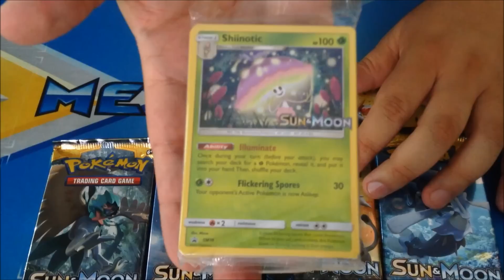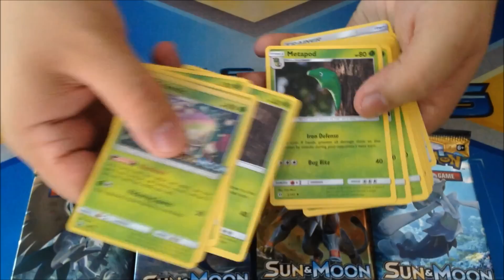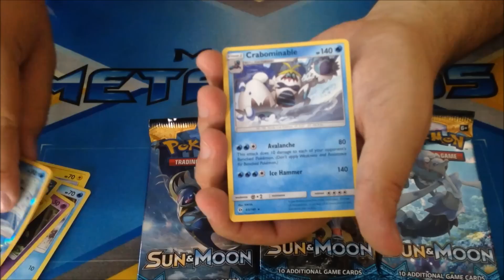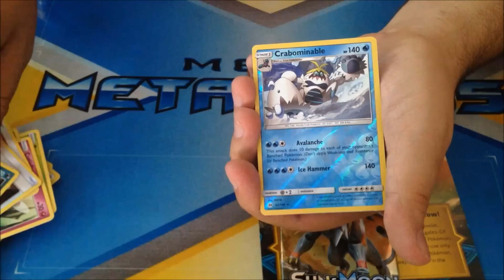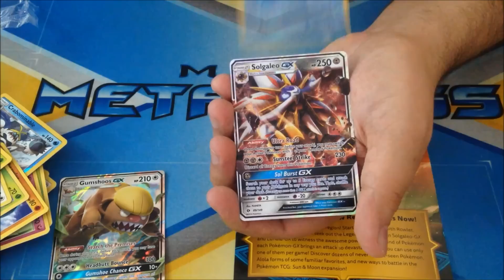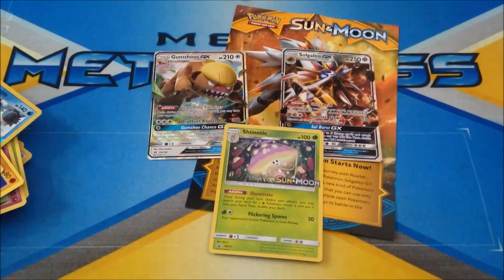Pre - Release Pokémon TCG Sun and Moon | Sol y Luna: La nueva edición del juego de cartas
Hooola Chic@s !!

Aquí un nuevo vídeo de lo que le salió a Seba en el Pre de Sol y Luna :O !

Con esto le damos la bienvenida a la nueva edición que nos entrega Pokémon !

Fueron a algún Prelanzamiento ?
Cuentamelo en los comentarios y recuerden dejar un like y un comentario para saber que les pareció y para que me cuenten quien ganó esta batalla!
Entre todos quienes comenten como siempre se sortean dos códigos para el TCGO de Pokémon, así que anímense a comentar :)

Eso por ahora y nos vemos pronto con más !!

ElGuaje07

PokeAmino: ElGuaje07